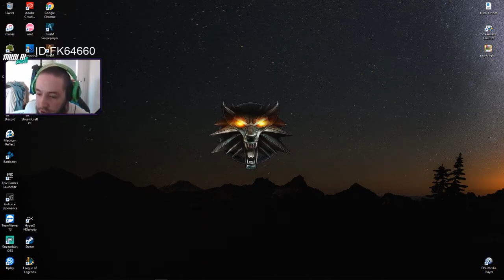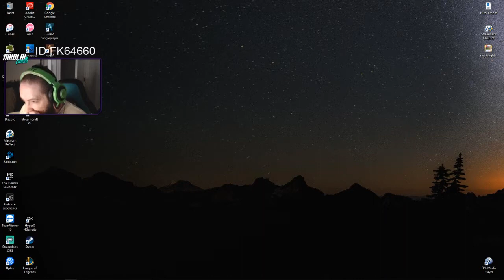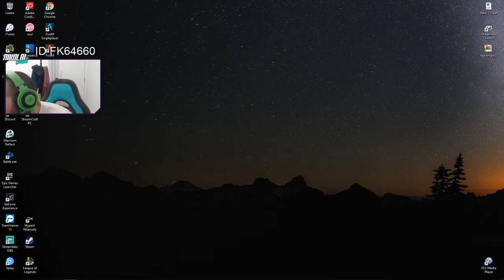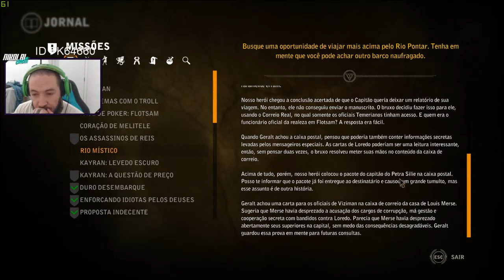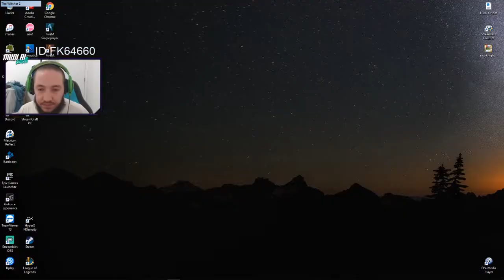The Witcher 2: Assassins of King - Enhanced Edition #3 | eaeniko | live gameplay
== Ajude com 💰 ==
Avise que veio pelo youtube!

=== Capítulos ===
00:01 intro